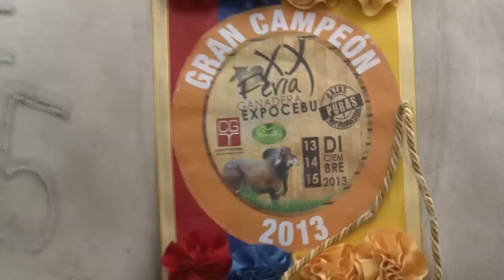EMPRESARIOS DEL CAMPO AGROPECUARIA PACARAIMA TOUR LLANOS ORIENTALES 01/03/2014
Programa realizado en los Llanos Orientales entre los departamentos del Meta y el Vichada gracias a la invitación realizada por Agropecuaria Pacaraima
en el Hato San Antonio del Viento en el municipio de El Viento mostrando el trabajo realizado por la Agropecuaria Pacaraima con las razas criollas y Colombianas, al igual que las razas Brahman Gris y Brahman Rojo.